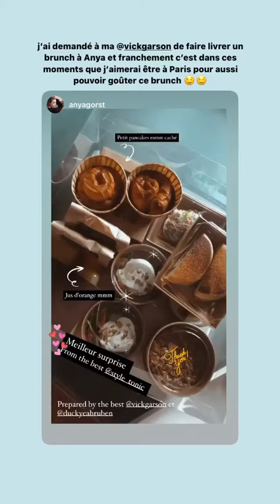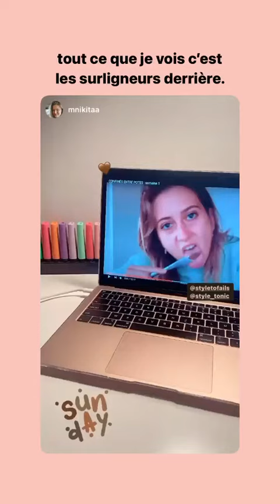STYLE TONIC - 08 Novembre 2020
Les amis on se retrouve pour mon vlog du 08 Novembre 2020 sur notre chaine - Pour retrouver tous mes vlogs direction ma playlist